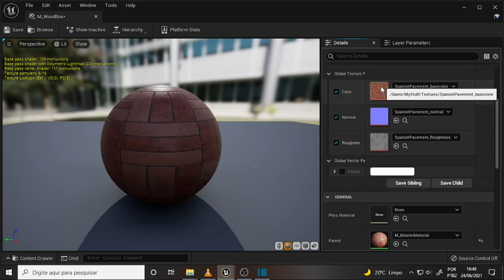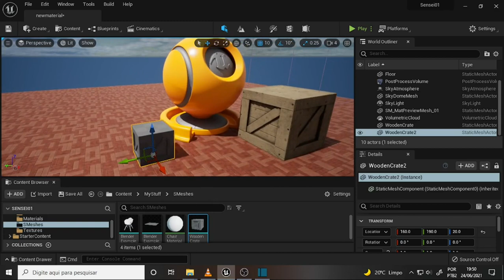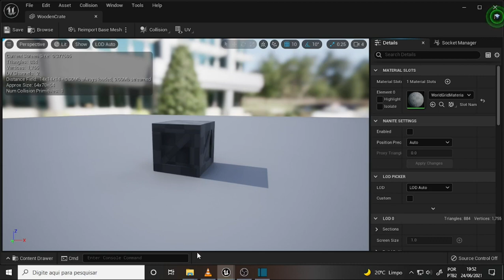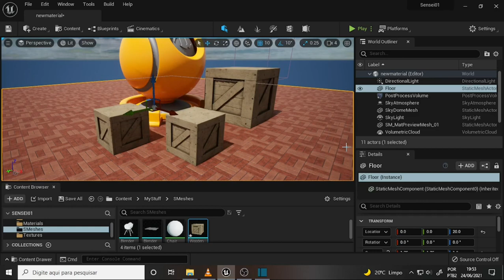what DEV 806 Unreal 5 Instances